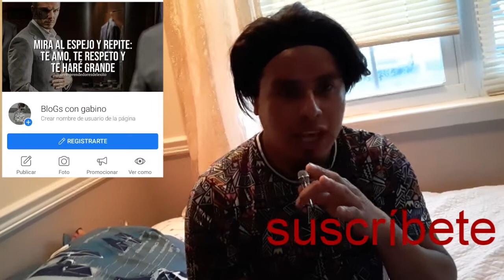El mejor micrófono para audiovideos para múltiples usos ...